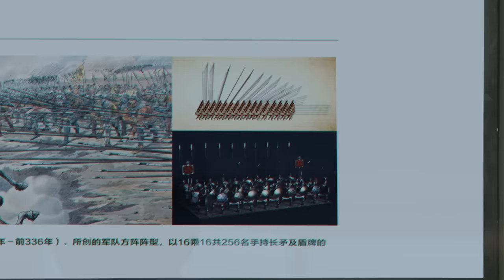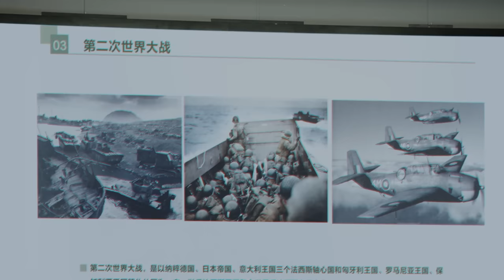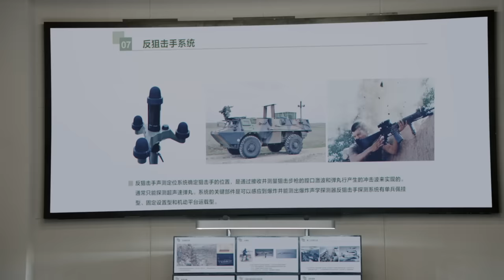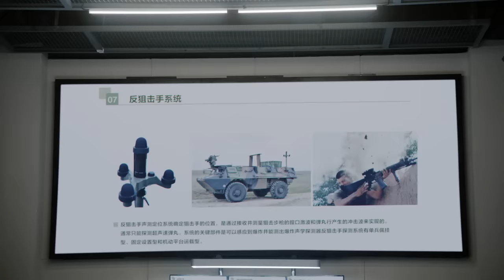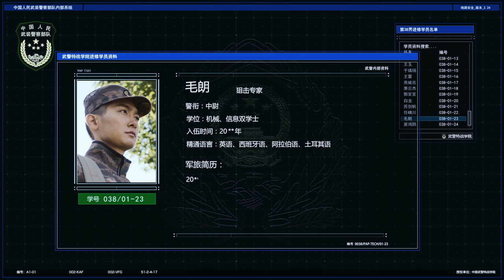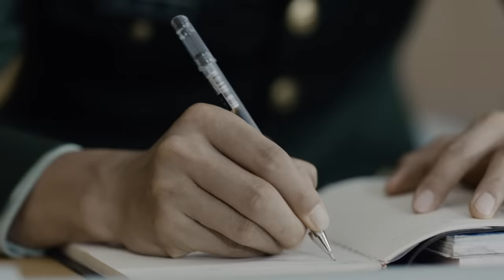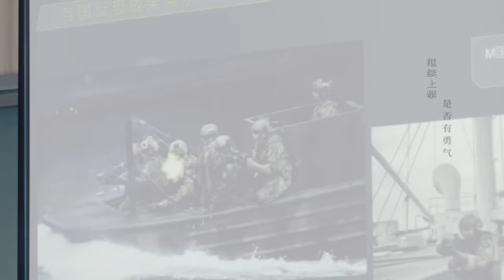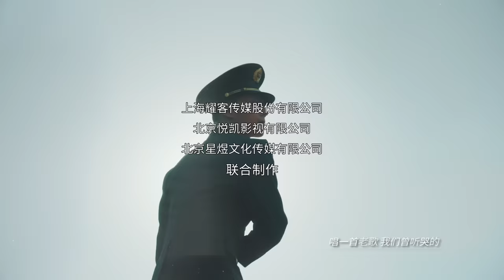ENG SUB【特战荣耀 | Glory of Special Forces】EP41 杨洋演绎硬核军旅故事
出生于军人家庭的燕破岳为了向父亲证明自己，在高考来临之际参军到了武警某支队。在新兵集训时，燕破岳训练成绩惊人，却不被中队长李祥看好，被分配到特战中队炊事班。炊事班中卧虎藏龙，燕破岳收敛心性投入工作。由于表现突出，燕破岳参加了武警特战队的选拔。为实现英雄梦，燕破岳一度注重自我、忽略集体。严酷的环境、艰巨的任务，让他认识到不足。在战友们的帮助下，他终于认识到团队的重要性和集体主义精神的真谛，理解了老中队长李祥的良苦用心，曾经的兵王继续磨砺自己。魂呼万里外，战死当如归！在一次次生与死的考验中，燕破岳不断成长，成为一名优秀的武警特战队员，坚守对党和国家的绝对忠诚和坚定信念，永远做党和人民的忠诚卫士。

锁定耀客传媒官方频道  YOUHUG MEDIA Official Channel，荣耀书写时代真章！

热血青春，酷炫来袭，战友并肩，砥砺风雨。4月5日首播！
领衔主演：杨洋 Yang Yang
领衔主演：李一桐Li Yi Tong、蒋璐霞Jiang Lu Xia
主演：孟阿赛Meng A Sai、蒋龙Jiang Long、周牧茵Zhou Mu Yin 、刘硕Liu Shuo、郭洺宇Guo Ming Yu
特邀出演：高鑫Gao Xin
特邀出演：吴健 Wu Jian
友情出演：沈晓海Shen Xiao Hai、石兆琪Shi Zhao Qi

A coming-of-age story follows Yan Po Yue, a young man who is outstanding at everything yet remains a loner that doesn't fit well with the team. After surviving harsh training and difficult missions, he becomes a proper soldier who fights alongside his comrades.
Yan Po Yue comes from a family of soldiers. With something to prove to his father, he applies for military school at the onset of the gaokao examinations. During the assembly for new recruits, Yan Po Yue delivers exceptional results but fails to win the favor of his superior. He is sent to become part of the cooking crew which turns out to be a place full of people with a hidden talent.
Yan Po Yue joins the selection for a special force in the army with only his own success in mind. However, he realizes that he is still lacking in many ways and through the help of his comrades, he starts to become the soldier that he has always aspired to be.

More special sticker, live stream and behind the scene video 😘

★【才不要和老板谈恋爱 | Legally Romance】黄子韬宋祖儿时空逆旅重返校园蜜恋